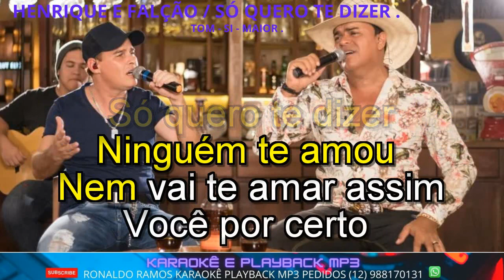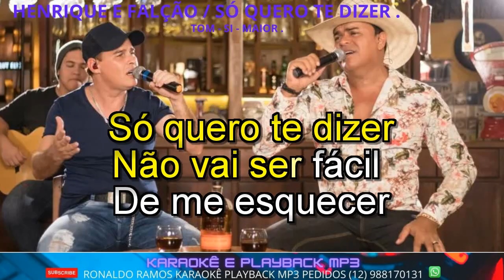karaokê - henrique e falção - Só Quero Te Dizer - lançamento .